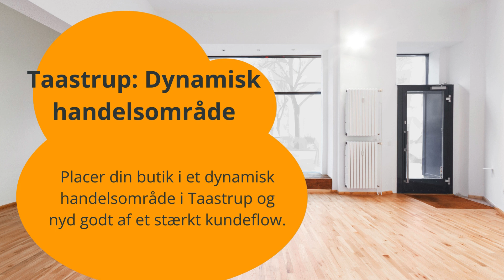Guide til butikslokaler i Taastrup: Skab succes for din forretning i et livligt område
På udkig efter den perfekte lokation for din butik? Taastrup byder på en række attraktive butikslokaler, fra moderne faciliteter til steder med høj fodtrafik. Vores guide fremhæver de bedste muligheder i Taastrup, der kombinerer tilgængelighed, fleksible lejevilkår og et stærkt erhvervsnetværk. Opdag, hvordan du kan placere din forretning for succes i Taastrup.